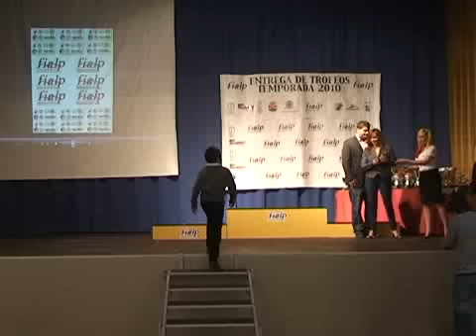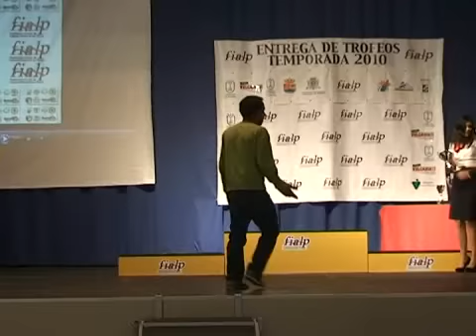ENTREGA TROFEOS LA PALMA 2010 VILLA DE MAZO